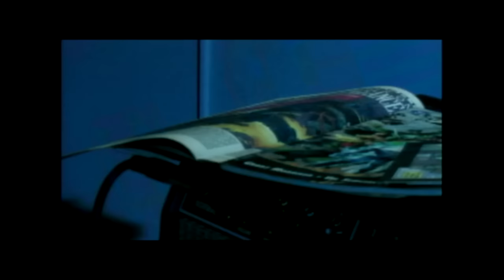Kamikazee - Narda (Official Music Video)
TikTok universalrecph